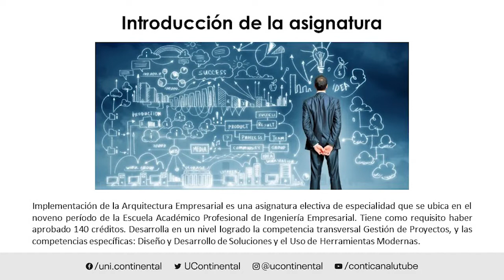Presentación de la asignatura: Implementación de Arquitectura Empresarial